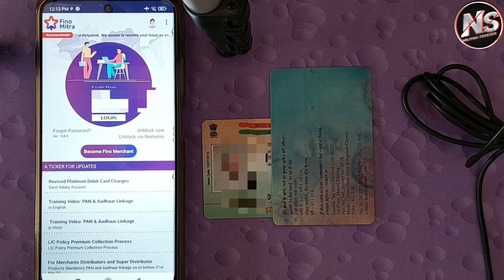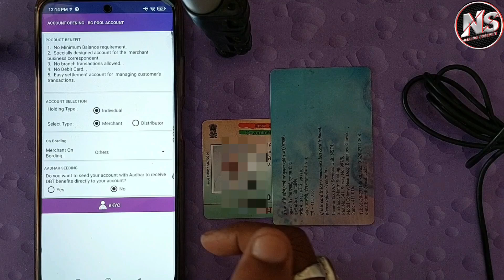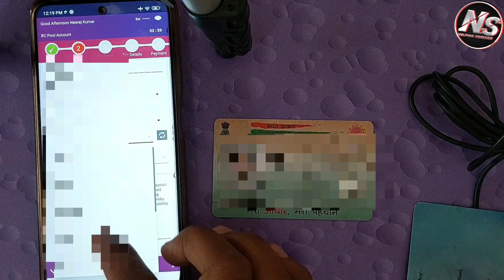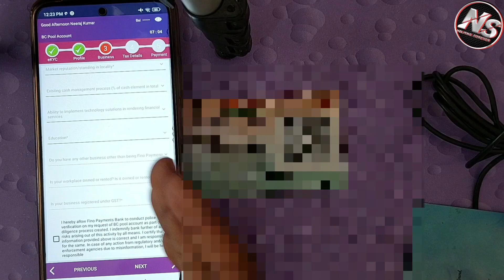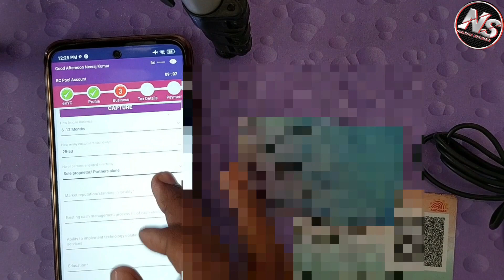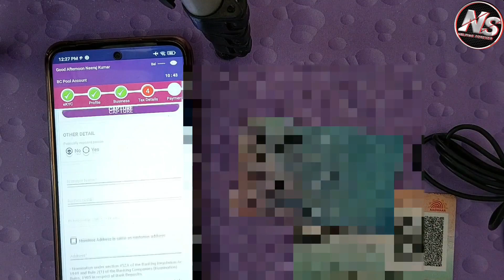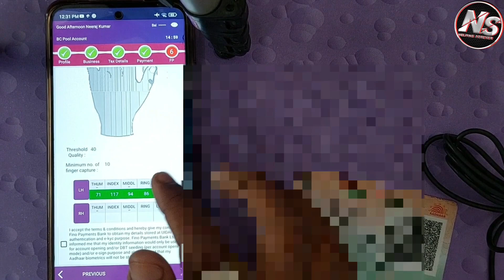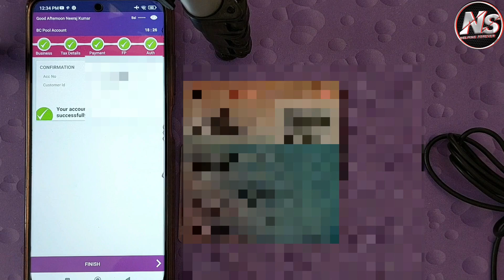How do I activate my Fino bank account? fino bank bc id kaise banaye | fino mitra registration 2023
Fino payment bank merchant kaise bane - fino bank bc id kaise banaye | fino mitra registration

Fino payments bank merchant kaise bane, fino bc id kaise banaye, fino bc agent id, fino mitra registration, ye sab is video me dekhiye. fino merchant ban kar customer ko all banking services provide kar sakte hai aur kamai kar sakte hai.

Fill this form to get ID fast (Most Important: Ya to khud apply kriye jaise video me dikhaya hai ya form submit kriye. dono nahi krna hai dono me se sirf ek hi krna hai.):

How do I activate my Fino bank account?  How do I start a Fino payment bank? मैं फिनो पेमेंट बैंक कैसे शुरू करूं?
Can I activate my bank account online?
Fino Payments Bank, an entity regulated by RBI, helps its agents to become the neighborhood banker for the masses in their vicinity. fino payments bank merchant id lekar customer ke bank account open kar sakte hai aur all banking services customer ko provide kar sakte hai. is video me fino payments bank merchant id apply karne ka complete process dikhaya gya hai. sath hi merchant id se login kaise karna hai ye bhi dikhaya gya hai Fino payment bank merchant kaise bane - fino bank bc id kaise banaye | fino mitra registration